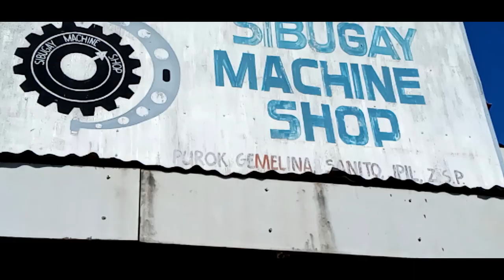OJT SA SIBUGAY MASHINE SHOP NGA MGA BO OTAN KA AYO OG KOGEHAN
eto ang mga OJT na mga masisepag sana ganeto lahat